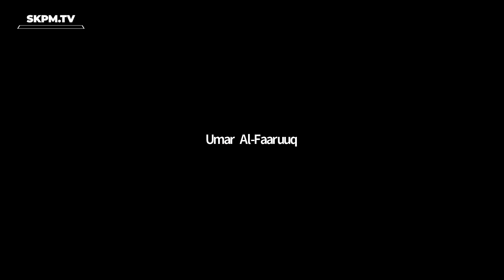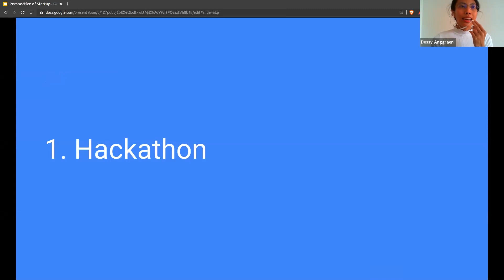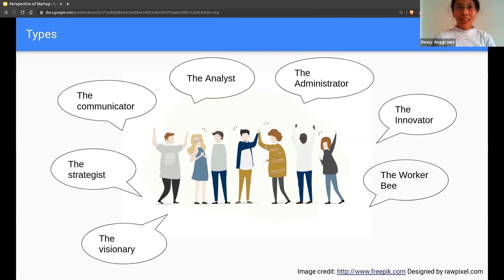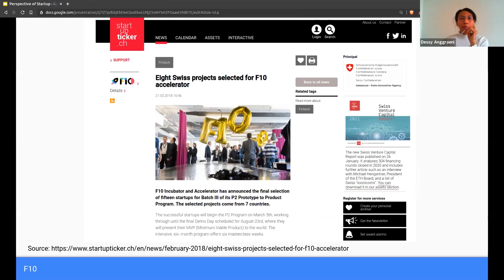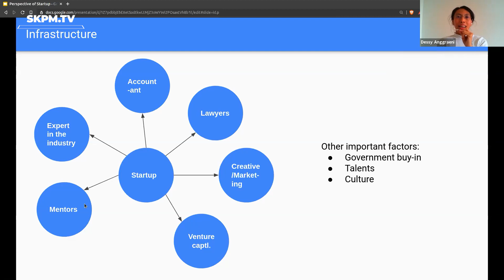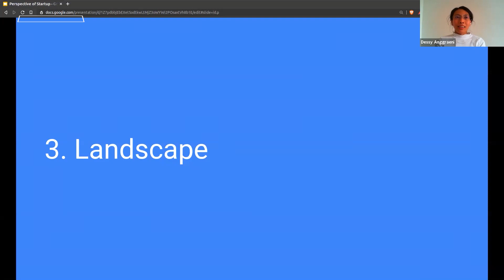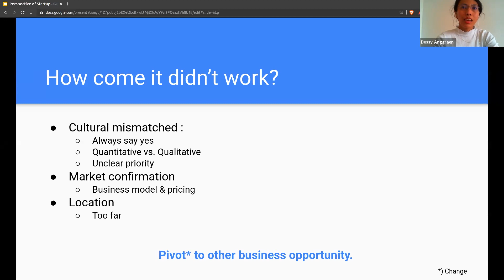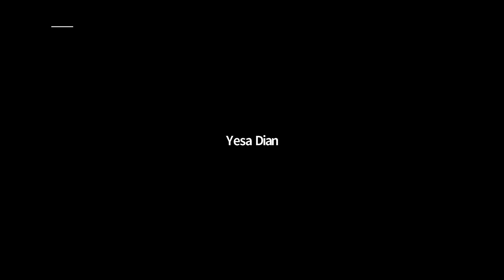Sosio-Ekosistem Digital - Kuliah Tamu bersama Dessy Anggraeni